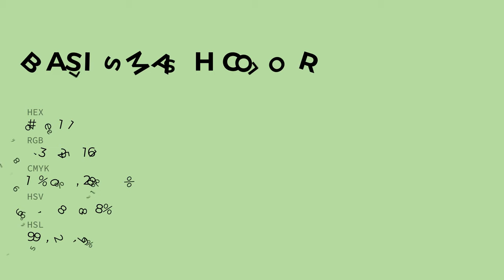Basil Smash color b7e1a1 hex color - Green color - Warm color b7e1a1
What color is Basil Smash ? b7e1a1 hex color - Green color - Warm color b7e1a1

Hex b7e1a1 Color Code is also known as Basil Smash color.

Hex b7e1a1 Color code in RGB color code model is created after adding 71.76% red color, 88.24% green color and 63.14% blue color.
Hex b7e1a1 Color code in CMYK color (process color) code model is generated after subtraction of 18% cyan, 0% magenta, 28% yellow and 11% black.